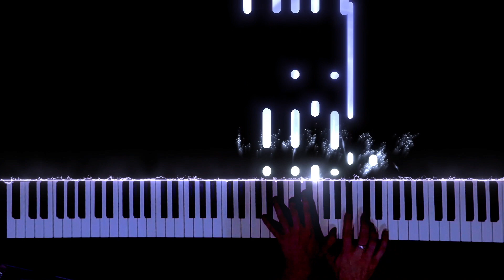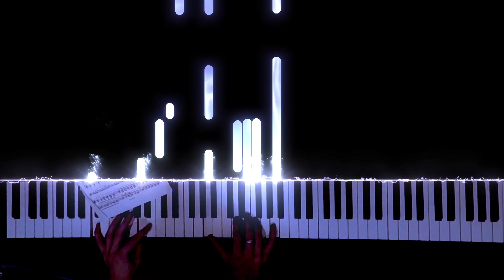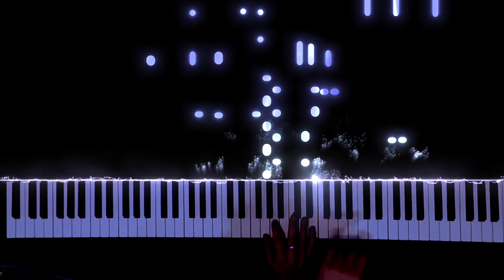Ravel - Sonate "Posthume" No 1 for violin and piano M.12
I did this with my violinist friend Vanina d'Anna